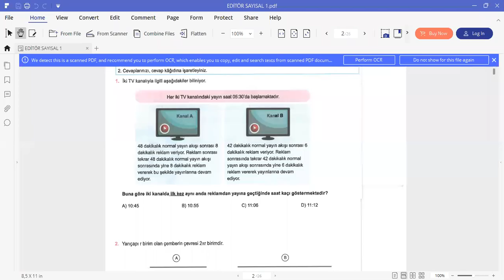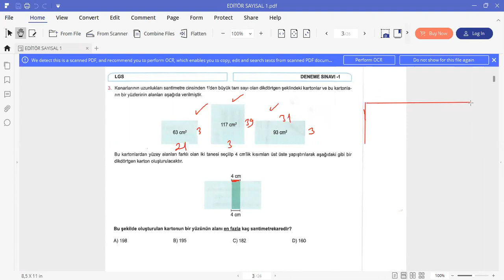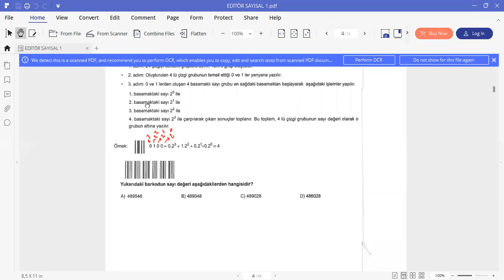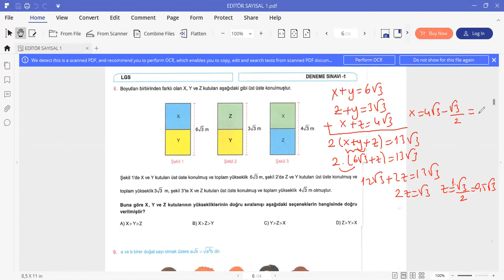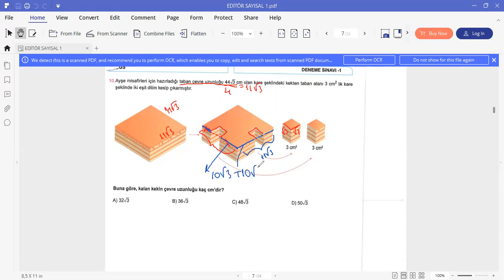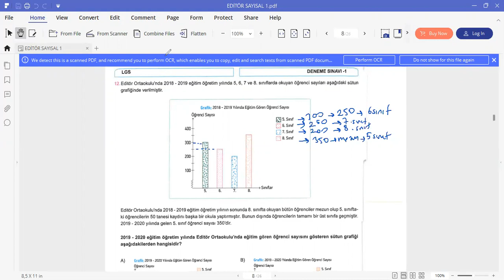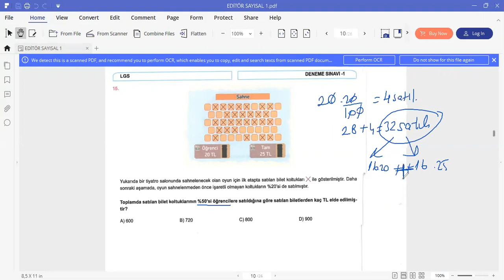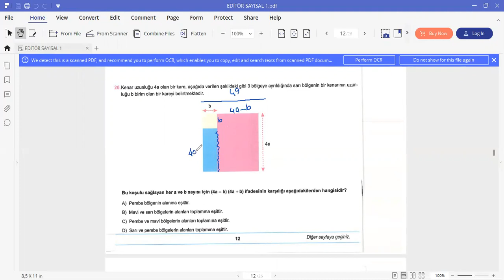8 SINIF MATEMATİK EDİTÖR 1 ÇÖZÜMLERİ,